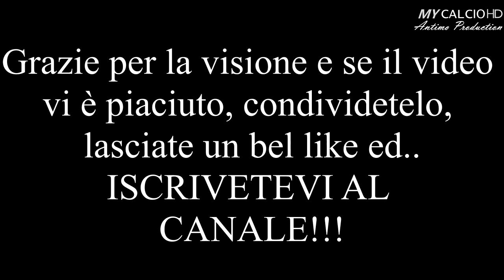1° Giornata di Campionato: Etrusca vs Copparese, Fabio di Mauro (25/09/2016)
●Prima partita del Campionato Giovanissimi Provinciali di Ferrara.
Un Match che ha visto schierate di fronte Etrusca e Copparese (25/09/2016).
●Risultato finale di 9-1 per la squadra di Gualdo-Voghiera.
Tantissime belle giocate, e prestazione SUPER per Fabio che dimostra di essere in forma smagliante.
Ruolo da trequartista che calza a pennello al giocatore gialloverde, in grado sia di sbloccare che di chiudere la gara grazie alla rete del 4-1.
Quattro goal di pregevole fattura, che incrementano lo "score da goleador".

●P.S.